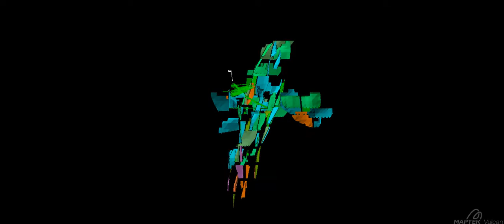Tuvatu Mining Stope Model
Mining Model - Tuvatu Gold, Fiji